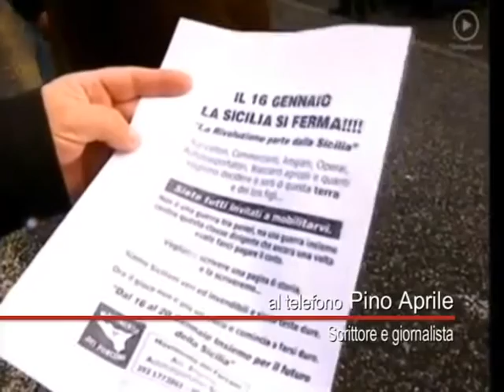TG_Telecolore_servizio_Protesta_Forconi_Trasportarori_int_telefonico_Pino_Aprile.mpg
Servizio andato in onda oggi al TG di Telecolore, CH 16 digitale terrestre regione Campania e sul satellite CH 826 della piattaforma SKY.